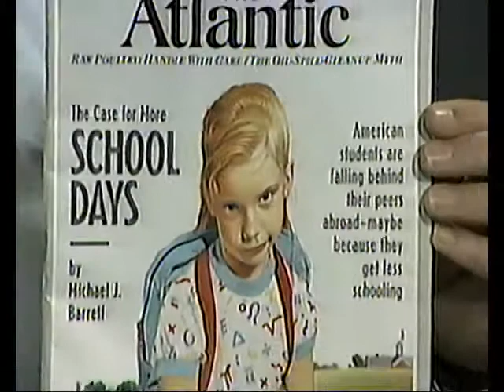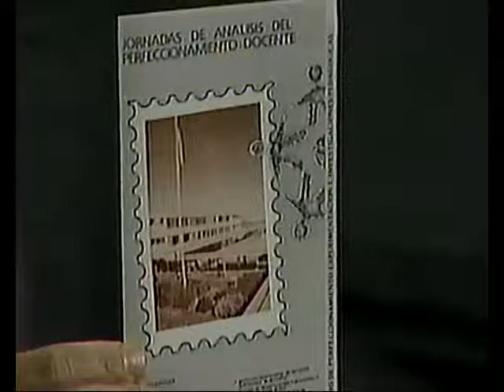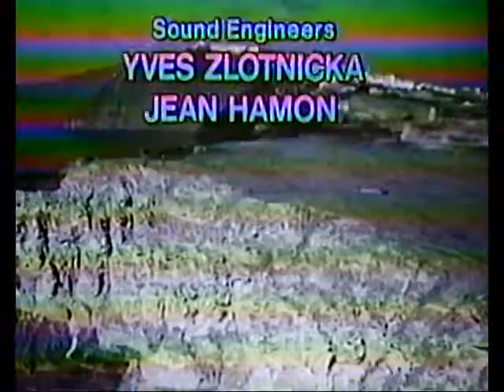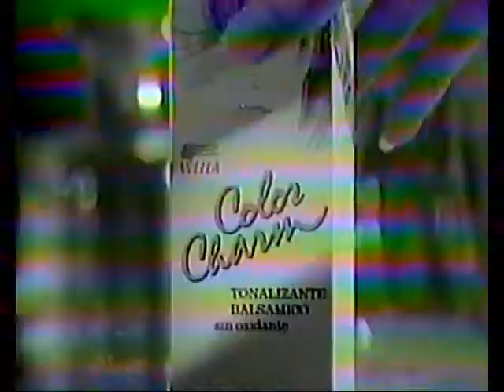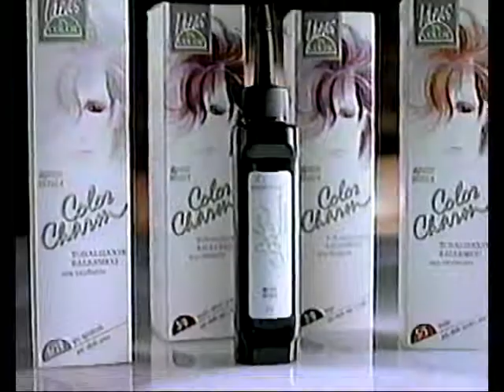Almorzando en el 13 :Calidad de la Educacion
Invitados: Iván Lavados
Gabriel de Pujadas
Orison Moya
Desde esa época, conversando sobre Educación.